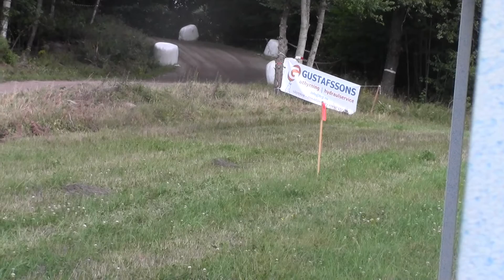1 SM Back Tjust MK 10 Aug 1 Omg Kent Davour